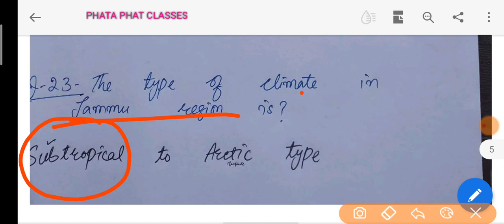25 MARKS MOCK TEST|| JK GEOGRAPHY || JKSSB || JKP BORDER BATALLION CLASSES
jkpborderbatallion# jkssb

ANCIENT HISTORY of kashmir
in this video we are going to discuss
Medival history of kashmir
ancient history of jammu
jkp Border Batellion history lectures
jkp border BATALLION history of Jammu and Kashmir
jkp border batallion history of Jammu
geography of jammu and Kashmir
culture jk
glacier of jk
jkp  history of kashmir
history lectures for jkp border batallion
jkp history lectures for border BATALLION
jkp border batallion classes
history for border BATALLION posts

jkp border battalion written exam,
jkp border battalion update ladakh,
jkp border battalion new update,
jkp border battalion news,
syllabus of jkp border battalion,
jkp border battalion preparation,
general science for jkp
jkp general science
biology for jkp border batallion
chemistry for jkp BORDER BATALLION
physics for jkp border batallion
100 marks Mock test of JKP BORDER BATALLION
indian geography mcqs
indian desert mcqs
thar desert mcqs
geography indian mock test
jkp gk mock test
jk general knowledge mock test